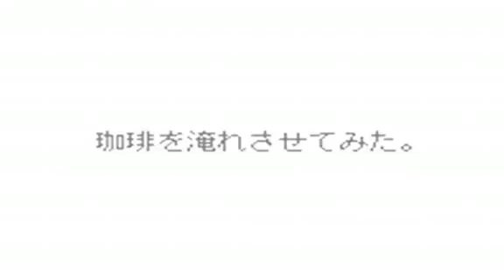Cute Little Robot Makes Coffee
This is really some incredible work, now only if it can make a sandwich then we'll be all set. Check out the creator's site! =]